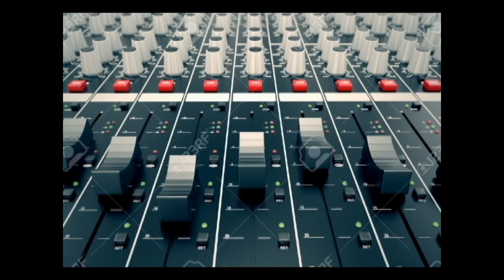BPX TV RESEAU SPECIAL RARA LAKAY TET DWAT POU NEW YORK CITY NAN LABOR DAY 2023